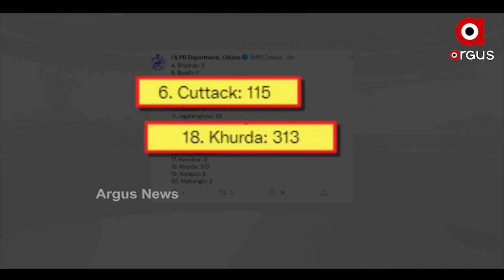ଆଜି ପୁଣି ୬୯ ଜଣଙ୍କ ମୁଣ୍ଡନେଲା କୋରୋନା ମହାମାରୀ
ସଂକ୍ରମଣ କମୁଥିଲେ ବି କମୁନି ମୃତ୍ୟ । ଆଜି ପୁଣି ୬୯ ଜଣଙ୍କ ମୁଣ୍ଡନେଲା କୋରୋନା ମହାମାରୀ। ଆଜିର 69 ମୃତ୍ୟୁକୁ ମିଶାଇ ରାଜ୍ୟରେ ମୋଟ ମୃତ୍ୟୁ ସଂଖ୍ୟା ୭ ହଜାର ୫୬୨କୁ ବୃଦ୍ଧି।